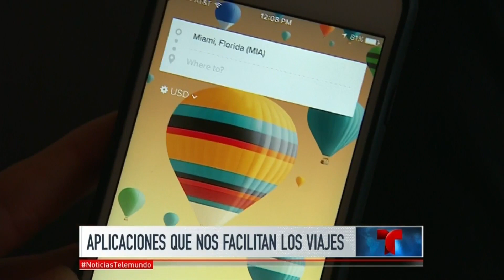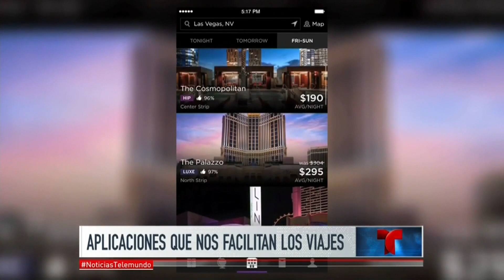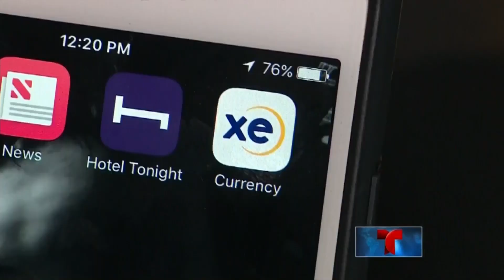Las aplicaciones que nos ayudan cuando vamos a viajar | Noticiero | Noticias Telemundo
Video oficial de Noticias Telemundo. Hopper, Seatguru, Hotel Tonight y Xe Currency son varias de las aplicaciones que les facilitan la aventura a quienes gustan de salir de casa y recorrer el mundo.